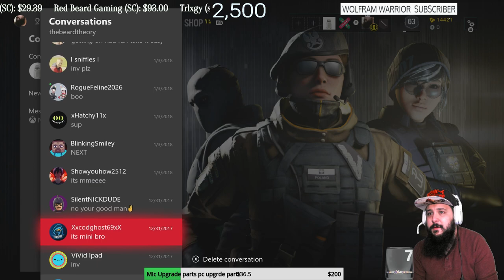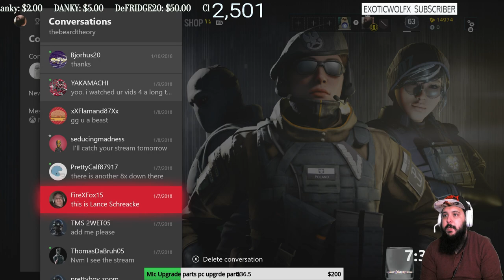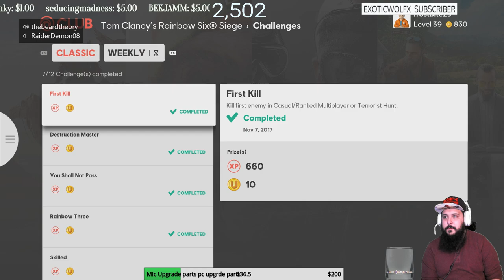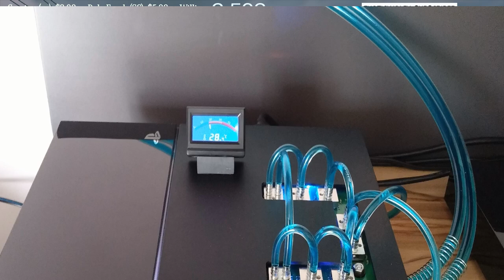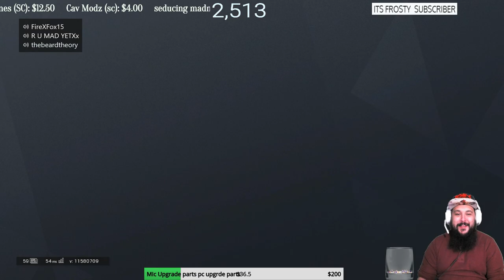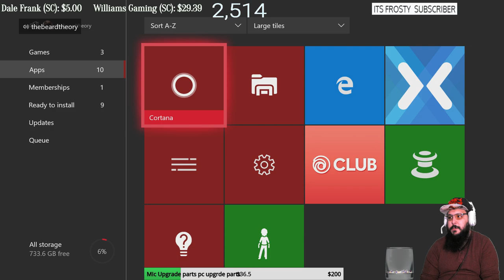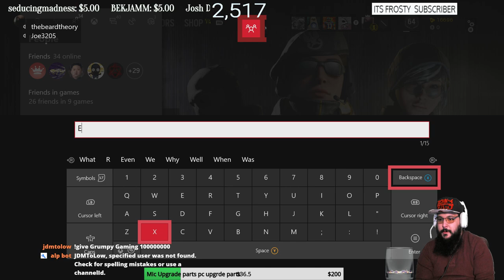Xbox One X// Rainbow Six Siege /Youtube News\/ \ With Subs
I am a Army retiredvet who loves to broadcast, play games, and have a good time. We are a clean stream community, I want to build a peaceful community,. We are all gamer's and should build on that.

Wednesday Xbox,
Thursday ps4,
friday Xbox,
Saturday ps4,

RULES:
1. Be nice and respectful G Rated Chat (No Cursing, Racism, Politics, Sexual jokes and etc.). Lots of young stream watchers here and, besides, curse words are for the weak mind.
2. Be kind to each other. We are all gamers and so we all have something in common. Lets find what makes us click and focus on that.
3. Ask me anything! I'm here to chat with you guys!
4. DON'T SPAM. I'm usually pretty tolerant, but blatant posts to check your page without any reference to the action going on, or with any way to engage the community, is strictly prohibited.
5. Don't use all capitals or too many Emojis in a row. A couple here and there are awesomesauce! but too many with the intention of just being noticed is frowned on
7. Mods usually remove inappropriate message, timeout, and silent ban (you won't know that you are banned).
8. No Spoilers, Backseat gaming is okay if I need help.
9. Please speak in English since this stream is in English
10. Don't tell a streamer to play a different game than the other one that I am already playing.
11. New viewers should read this